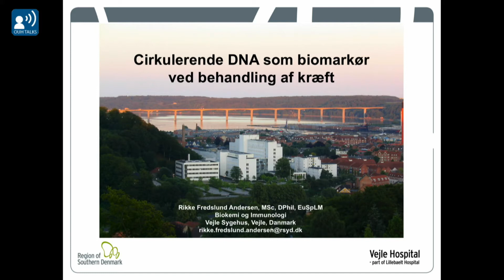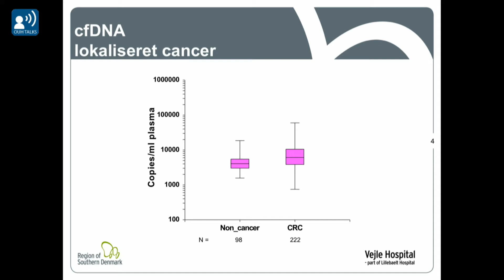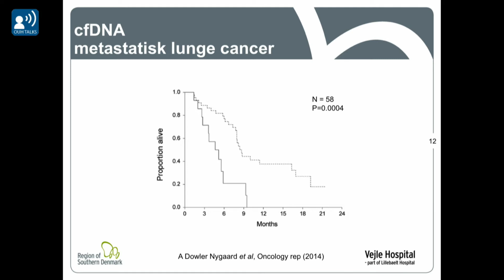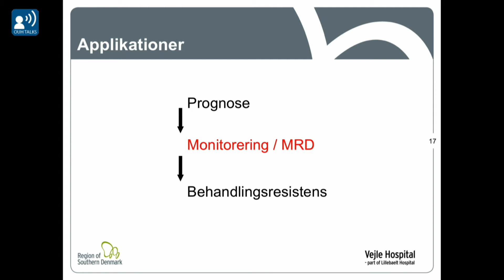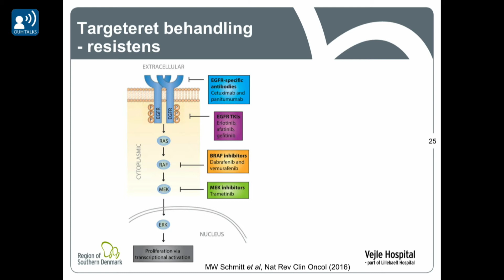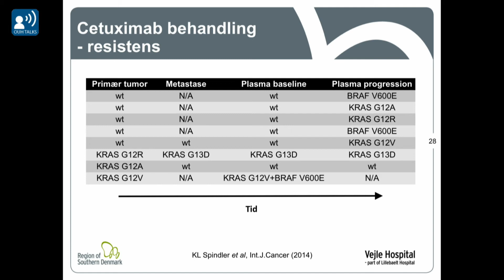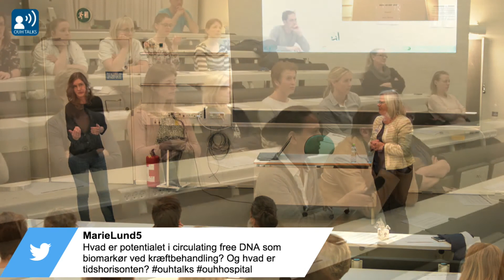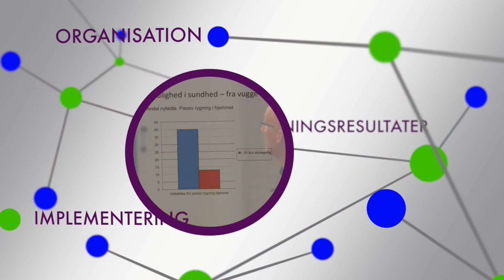Cirkulerende DNA som biomarkør ved behandling af kræft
Molekylærbiolog, Biokemi og Immunolog Rikke Fredslund Andersen, Vejle Sygehus og direktør Judith Mølgaard, OUH.

Optaget på OUH TALKS d. 3. maj 2017. Se mere på